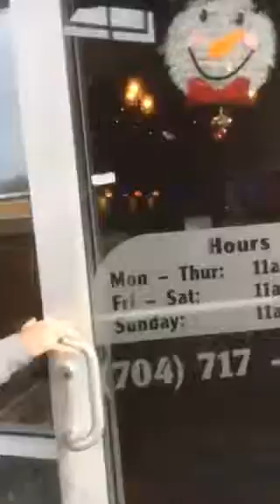Pho - Vietnamese noodle soup with Idiot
Idiot enjoy with Pho